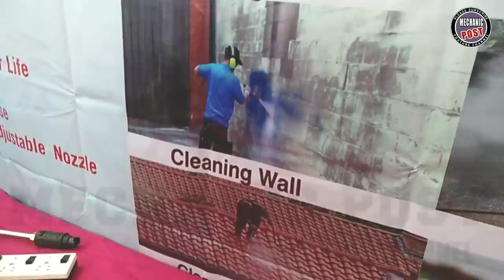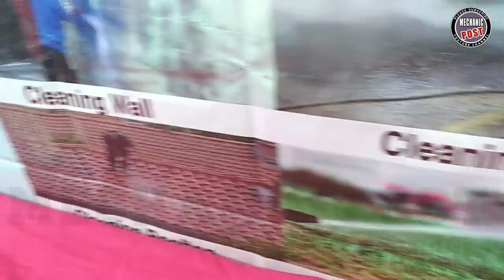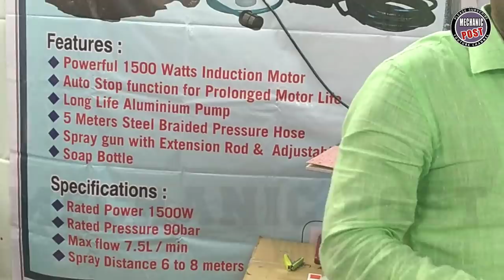நடமாடும் கார் வாட்டர் சர்வீஸ்|Mobile water service station|TAMIL|MP|MECHANIC POST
This video explains how to choose best car washing machine. It is a mobile car washing machine. It is one of the best car washing pump at low cost @ Rs 6,000 as on date Feb 2020. You can start a business as a vehicle water servicing at the spot of vehicle owners.

🌸For More Details:

Mr.MURUGAN,

SWOT Associates,
18,Indra Gandhi Street,
Palayapalayam,
Erode,TN,INDIA

carwaterservicestation,waterservices tation,bestwaterservicepump,cheapandbestservicestation.

    This video is only for information,not to do practice.
    If mentioned any of a product  in this video, We clarify that this video is only made to give you a fair knowledge about this product.Viewers may purchase the product from the person or company,shops  introduced by this video with their own interest and FARMERS POST YOUTUBE CHANNEL is not any responsible in any of product related queries.